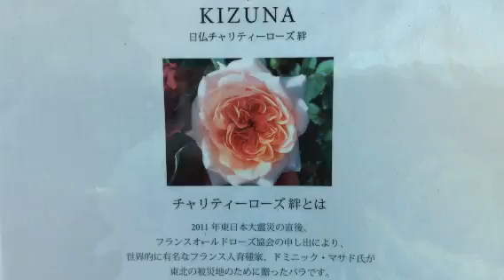2016.6.18 CoppiceGARDEN (Created